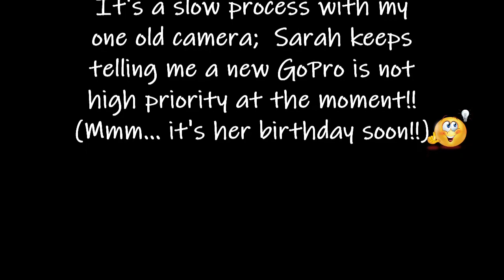Lockdown hedge cutting with Ben @ Morben Isaf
We know you love coming to work with Ben so here is the latest installment!  We hope you enjoy.  FYI - the work was done a few weeks ago so no risk of nesting birds and the hedge was scanned for any signs of activity before work started.